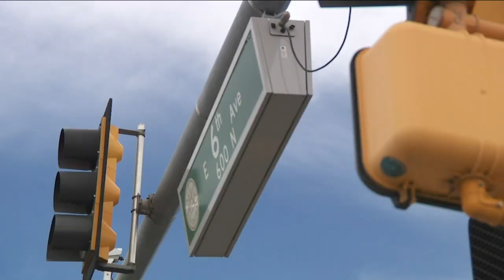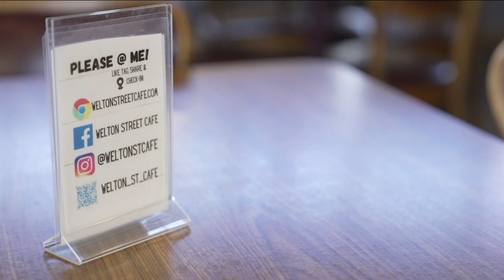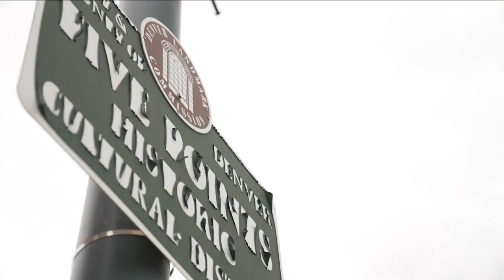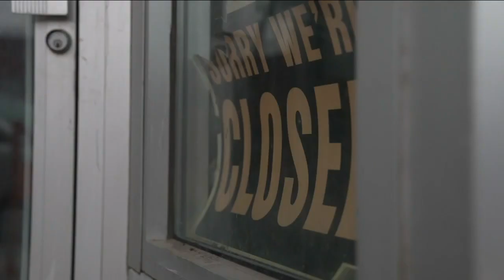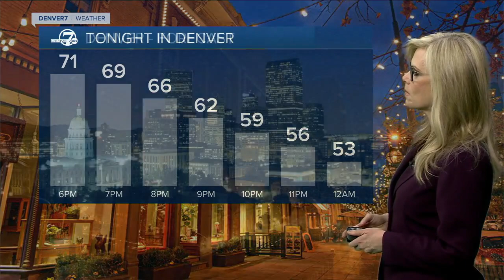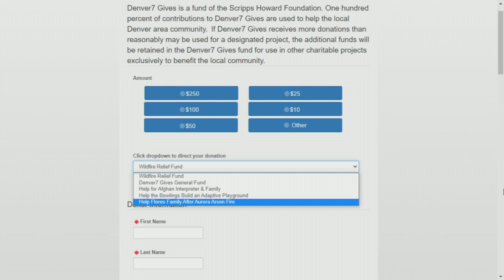Denver 7+ Colorado News Latest Headlines | April 9, 5pm